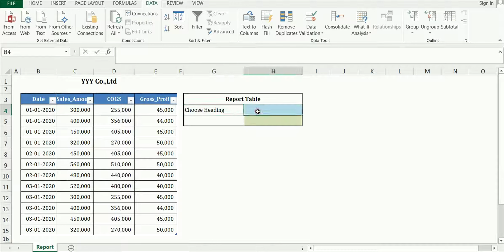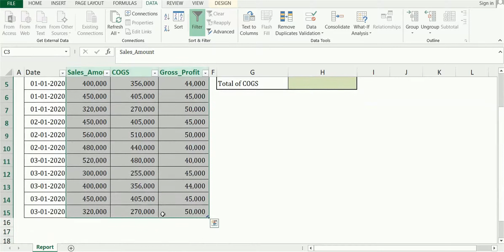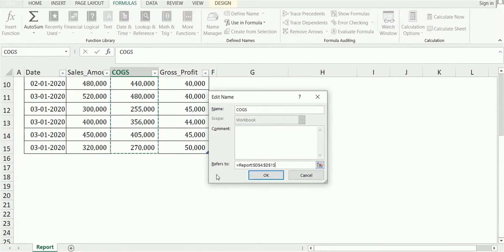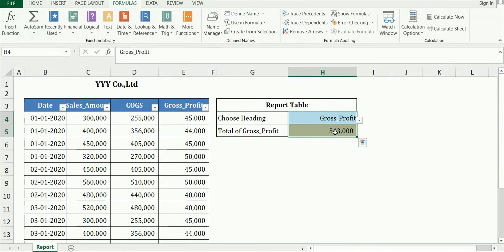Indirect in Excel ဆိုတာကော သင်လေ့လာပြီးပြီလား | Excel Myanmar Lessons | Indirect Functions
Indirect in Excel ဆိုတာကော သင်လေ့လာပြီးပြီလား
အားလုံးမင်္ဂလာပါ.
MCK Sharing ကနေကြိုဆိုပါတယ်။
Computer နဲ့ပတ်သတ်တဲ့သင်ခန်းစာတွေကိုလေ့လာနိုင်ရန်အတွက်